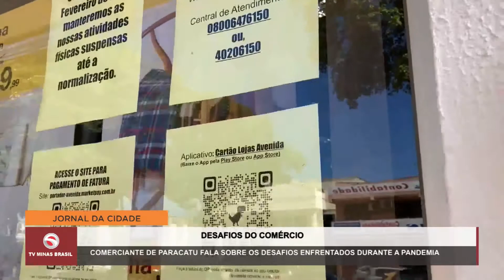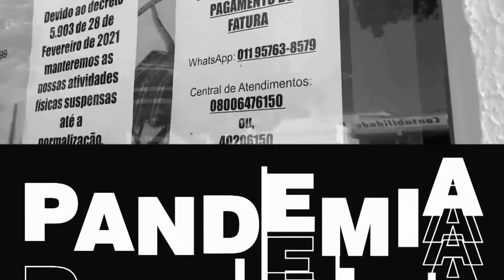Série Desafios do Comércio em Paracatu | Parte 2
A série "Desafios do Comércio" da voz a esses guerreiros, que além de lidar com as restrições mais severas dos últimos dias, buscam o equilíbrio para não perder essa guerra.